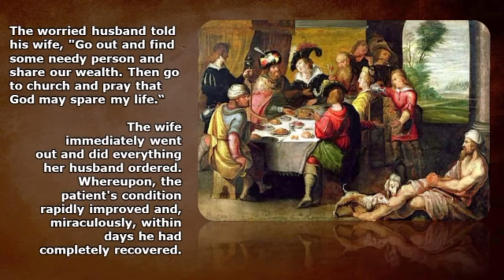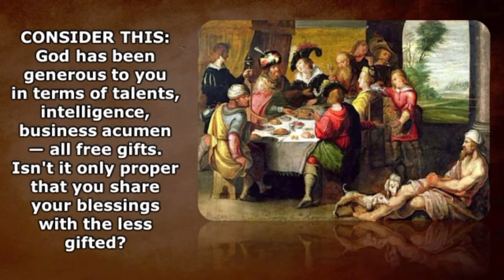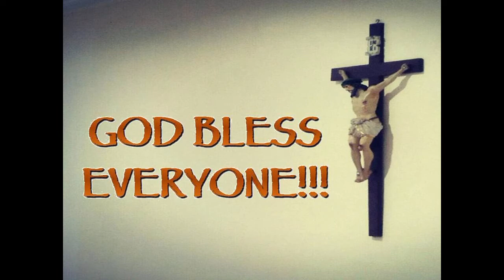2022 Word Alive by Fr. Bel San Luis, SVD - 26th Sun Ordinary Time "Helping w/o expecting in return"